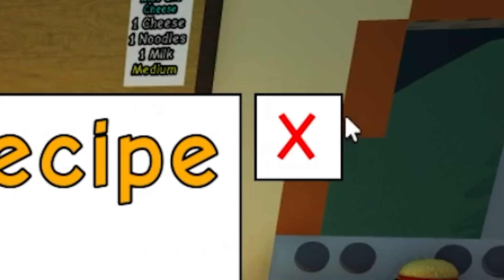Cooking THE SECRET STEW in Raise a Floppa - Roblox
Use CODE: BAXTRIX
Thanks!